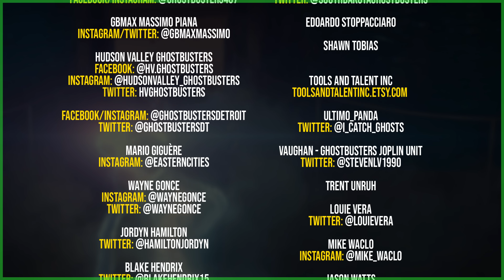Ghostbusters: Frozen Empire | TRAILER REACTION + THOUGHTS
SEND GHOSTBUSTERS NEWS FAN MAIL:
Ghostbusters News
PMB #228
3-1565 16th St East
Owen Sound, ON N4K 5N3
Canada

CREDIT MUSIC:   @TheFluxCapacitors